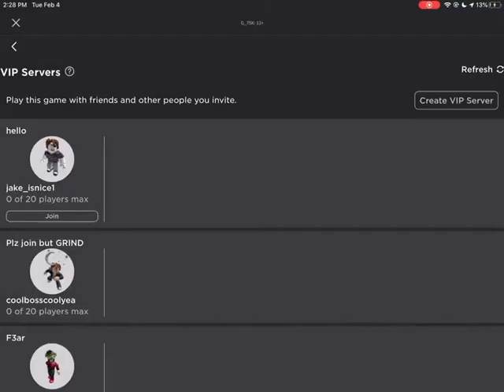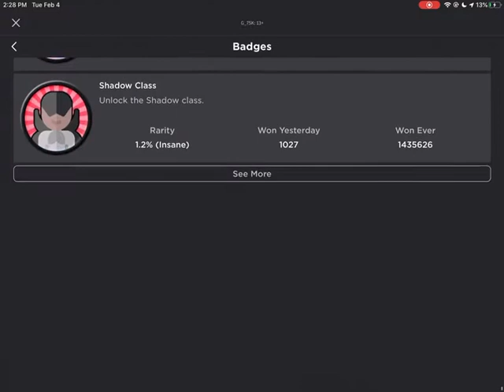Cyclops class!! 3RD BEST CLASS